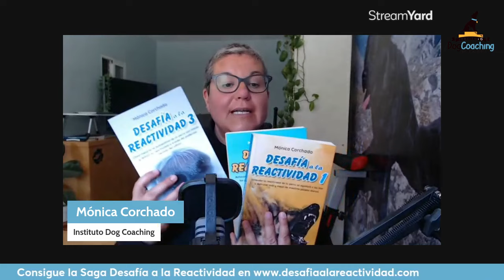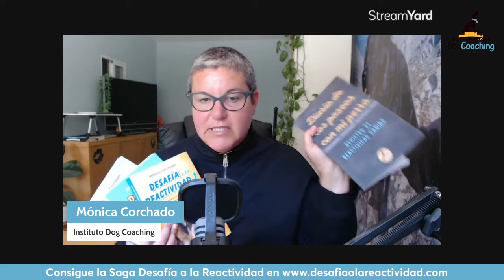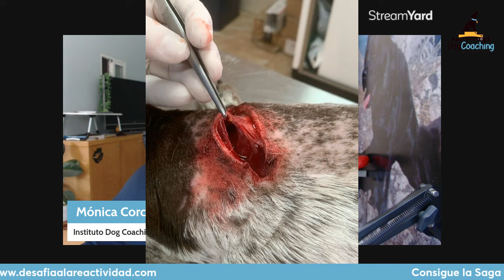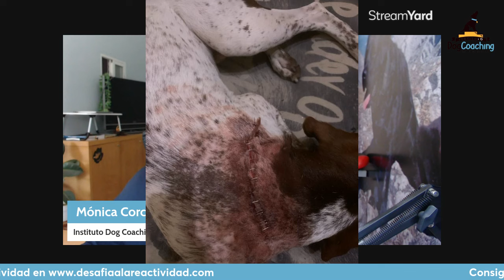ATAQUE CANINO - Casi lo matan